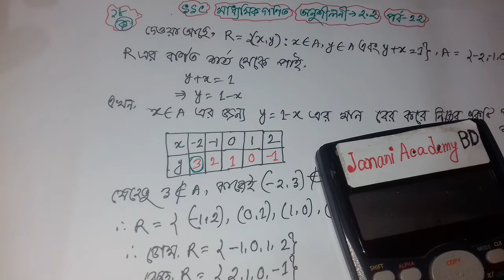SSC General Math Chapter 2.2 | SSC মাধ্যমিক গণিত অধ্যায় ২.২ | SSC Set and Function ২.২ | পর্ব 22